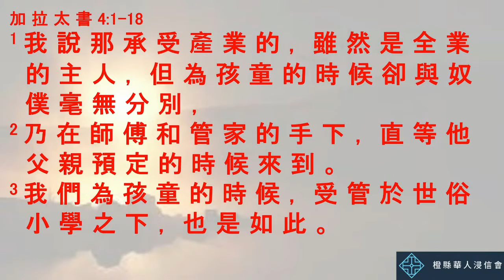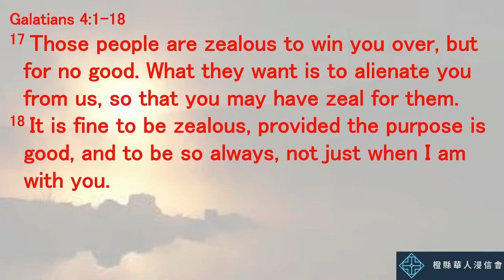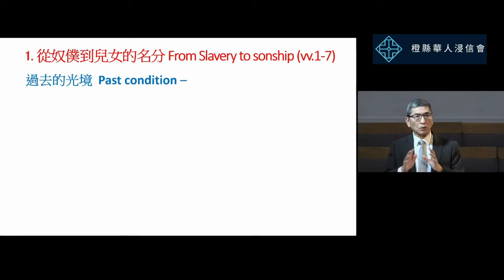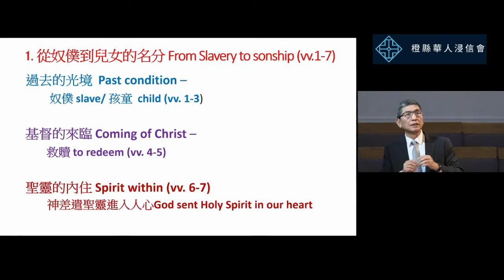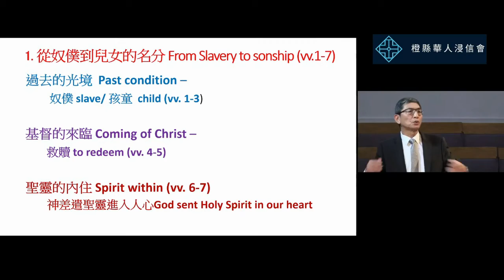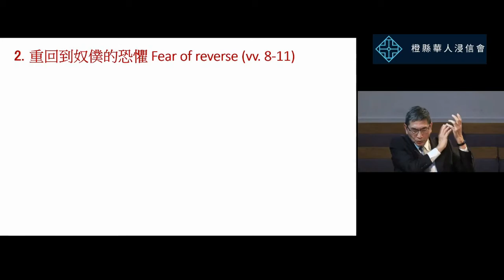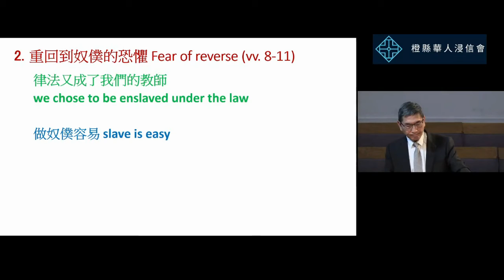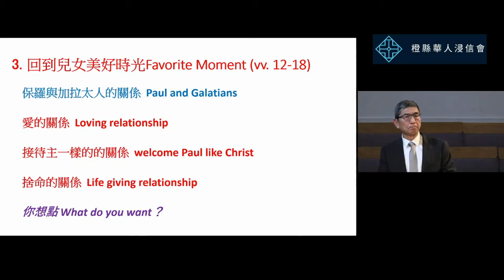2021 11 28 橙縣華人浸信會 CBCOC - 雙語堂主日聚會Bilingual Sunday Service sermon 梁牧師 God Made Us an Heir 神兒女的名分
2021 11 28 橙縣華人浸信會 CBCOC - 雙語堂主日聚會Bilingual Sunday Service sermon 梁牧師Pastor Tony Leung God Made Us an Heir 神兒女的名分  Galatians 加拉太書 4:1-18